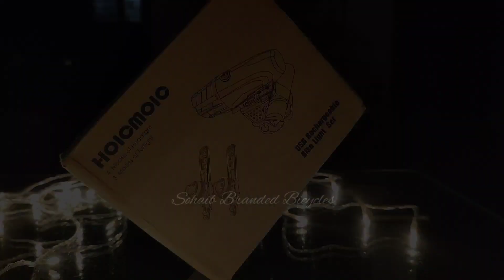Best Budget Bicycle Rechargeable Headlight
Sohaib Branded Bicycles brings the best and budget bicycle Headlight & backlight combo.

Powerful headlight - Premium USB Charging Bike Headlight & Tail Light Combos: Upgraded gummi pad installation with powerful Lumens light&2 Tail Light garantees a safe Road cycling in the dark. The headlight achieves 300 Lumens at furthest.

Waterproof level IP65 - The headlight is applicable to all kinds of weather. Whether it's foggy or rainy, the bike lights set will bring you a safe journey on the way. The firm design garantee, it can be used for a lang time in movings and bumps.

complete set of bike lights - the package contains a headlight with a gummi pad and 2 rear lights with whtie&red light. You can install the red light in the back of the light for warning other driver to avoid road accidents an install the other one on the front of the bike to get larger vision.

Multi modes for different situations - the front light contains 3 luminances and flashlight, and the 2 other rear lights have 3 model too: normal, quick flashing, slow flashing. As the same time the headlight is also removable, you can take off the light from the mounting and use it as a flashlight.